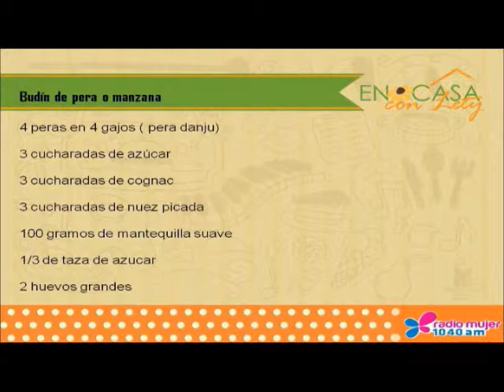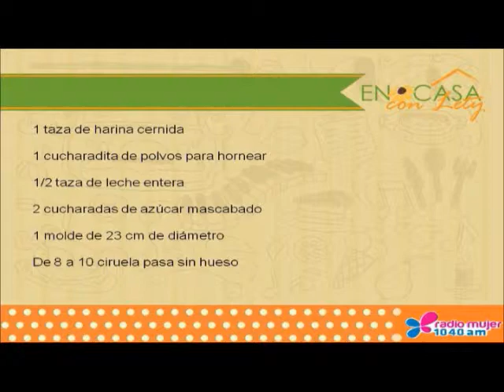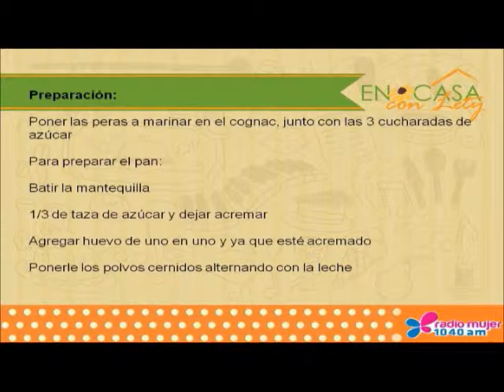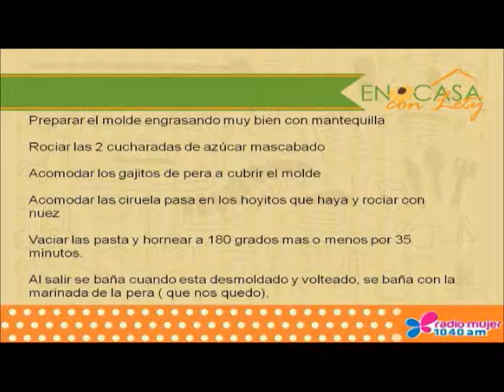RECETA DE BUDÍN DE PERA O MANZANA, EN CASA CON LETY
Escucha EN CASA CON LETY , DE LUNES A VIERNES A LAS 5 DE LA TARDE hora del centro, por el 1040 de AM, Radio Mujer; o